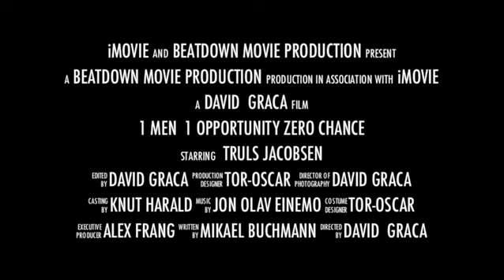Play Dead!!! Truls Jacobsen VS (the giant) John Olav Einemo!!!!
Truls Jacobsen VS (the giant) John Olav Einemo